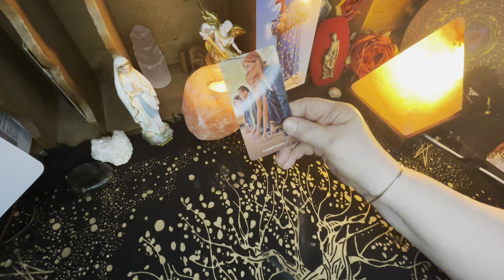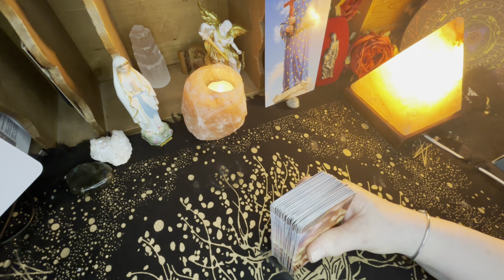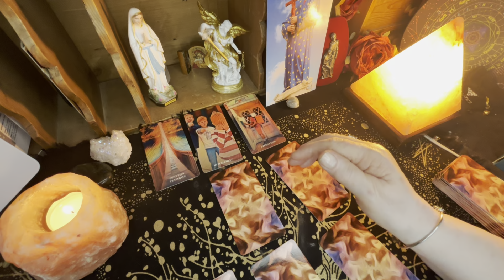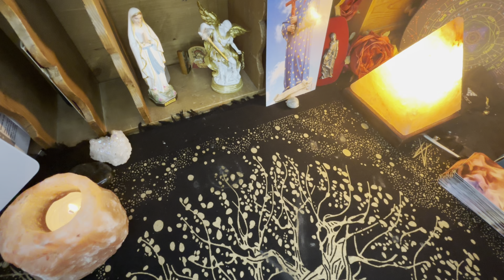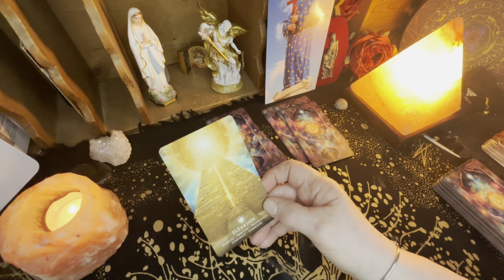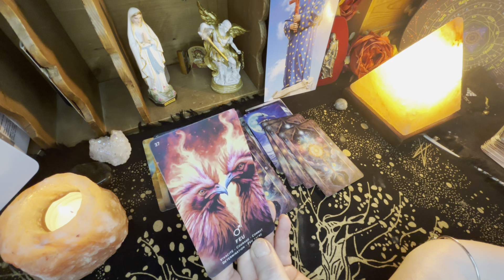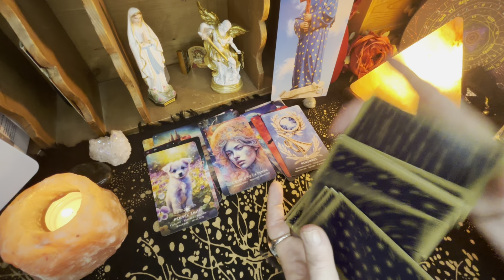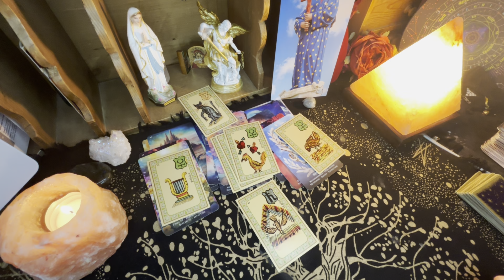Cérémonie d’ouverture des J.O. 2024 en France 🇫🇷 elerinnamedium 📞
Je suis médium de naissance, don hérité de mes ancêtres et transmis de génération en génération depuis très longtemps dans ma famille.
Si vous souhaitez avoir une consultation personnalisée avec moi, veuillez m’écrire via mon adresse gmail ci dessous :